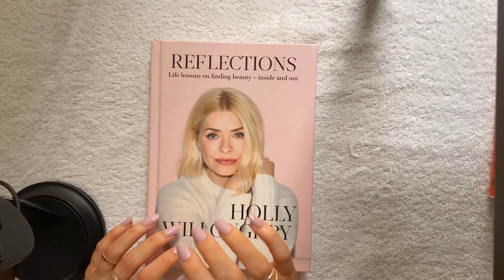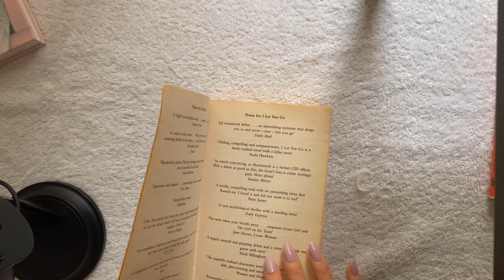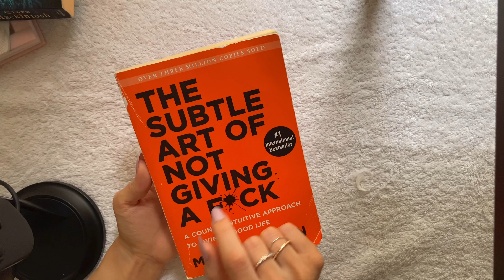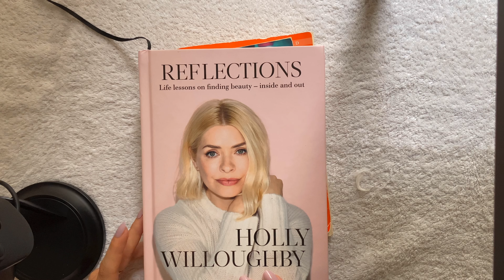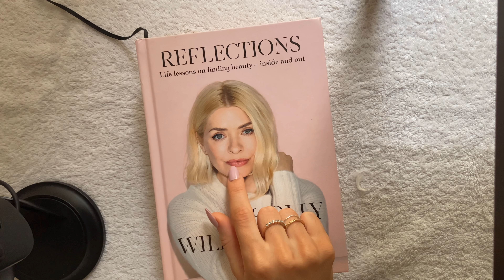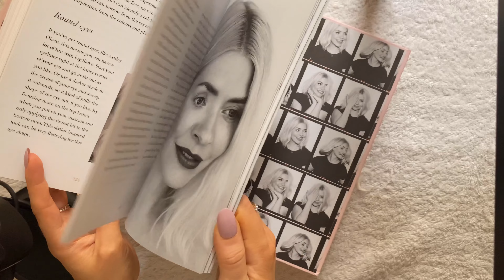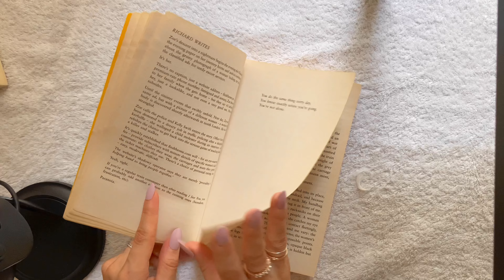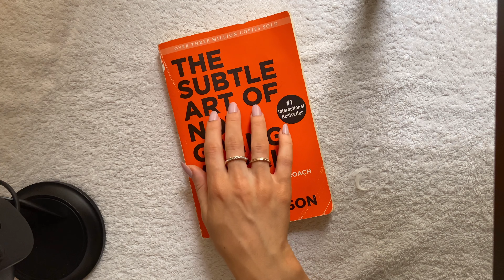ASMR tingly book tapping, scratching + page turning for sleep w/ clicky whispers